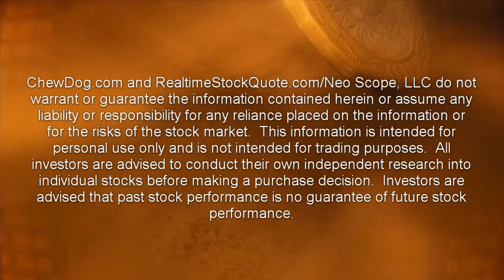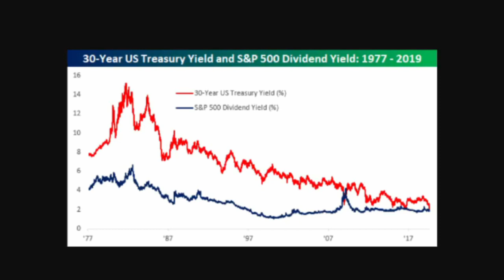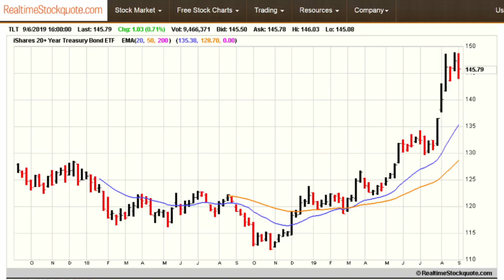Inverted Bond Yields, Is It Time To Buy Stocks?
In the previous video, we looked at the bad news, which seemingly gets worse and worse.  Under the cloud of those worsening conditions, Investors from all over have been plowing money into U.S. government bonds for safety and security.  As a result, yields in Europe have gone negative and are falling in the U.S.  Recently, the 10-year Treasury yield fell below 1.6%.  So, why would the lower bond yields support my argument that its time to buy stocks?